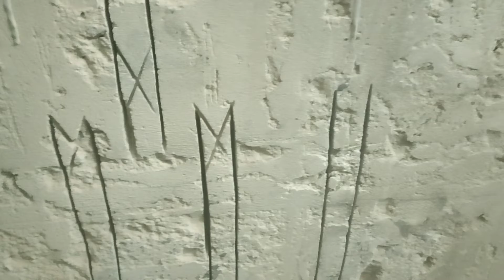how to fixed wall mixture part 1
dost is video me mene apko dikhaya he wall mixture  kese fix karte he